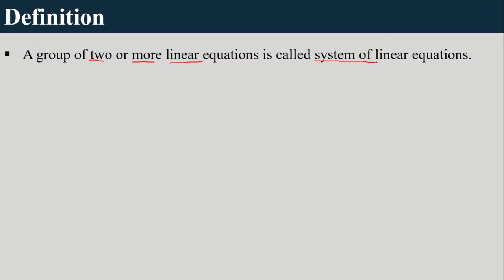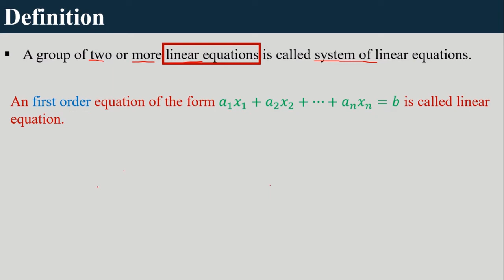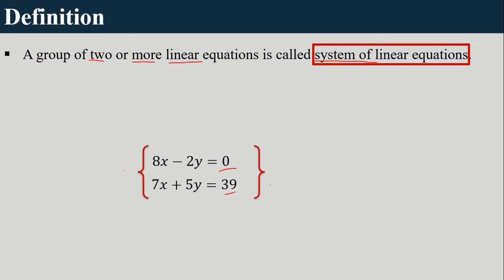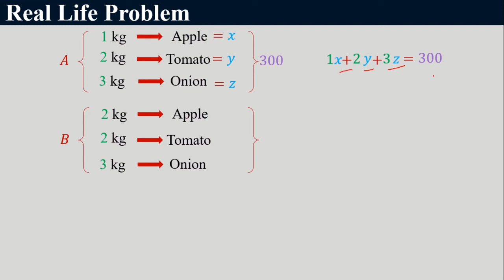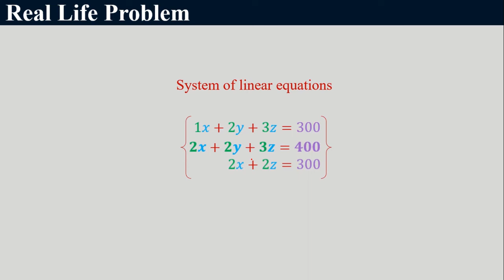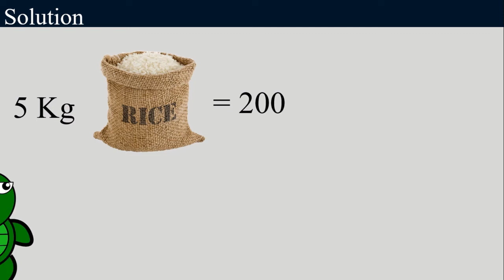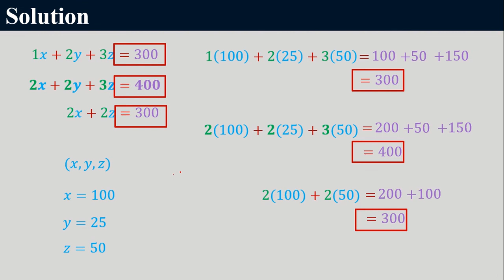System of Linear Equations ■ Linear Equation ■ Real Life Problem ■ Example ■ Solution ■ In Tamil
Hi Friends!!!

Today we are going to learn about System of Linear Equations. In this video I have explained about what is Equation?, What is Linear Equation? and What is System of Linear Equations? with examples. Also converted a daily life situation to a System of Linear Equations with more examples and more reality.